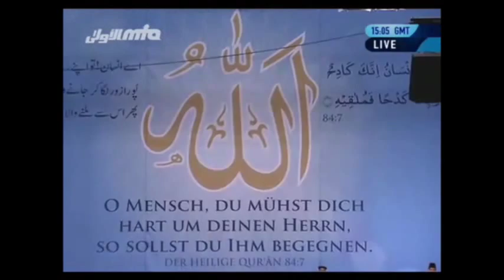Hamein Uss Yar Say Taqwa Atta Hay (Jalsa salana Germany 2014)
Urdu Nazm written by Hadhrat Mirza Ghulam Ahmad Qadiani, The Promised Messiah and Mahdi (as)